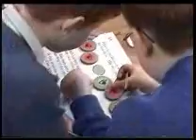Primary 2000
Maths is fun organised by George Orchard